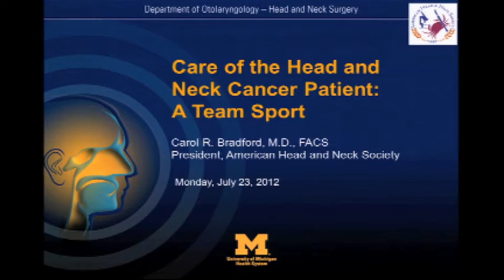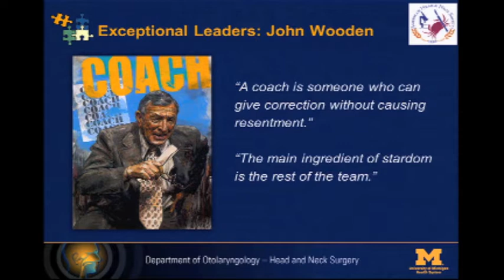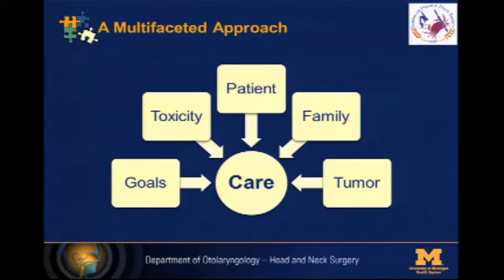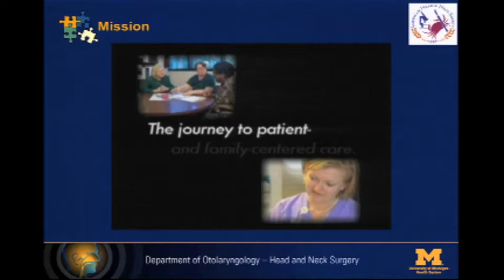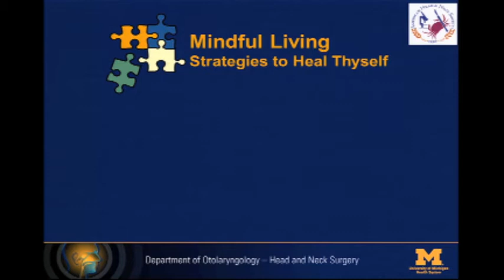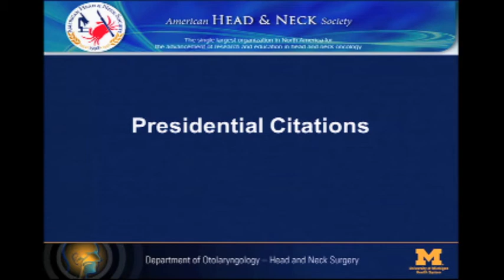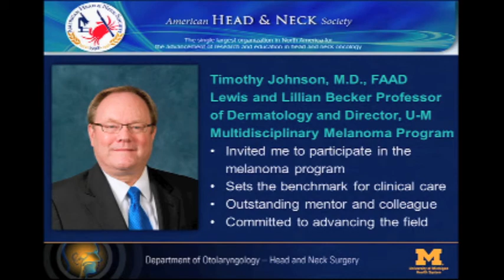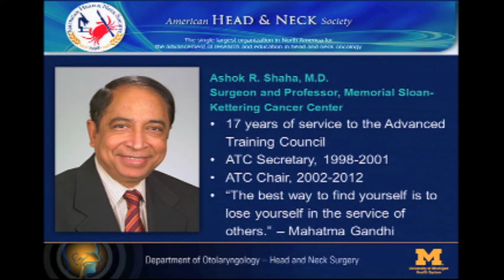AHNS Presidential Address & Honors - 8th International Conference on Head and Neck Cancer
"The Care of the Head and Neck Cancer Patient is a Team Sport" - Carol R. Bradford, MD